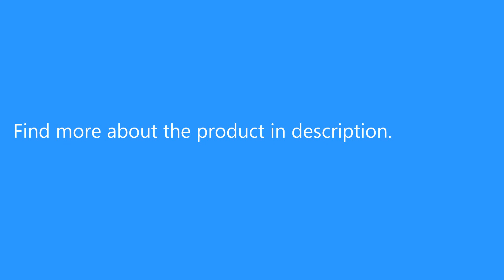Alfawise S60 Window Cleaner Cleaning Robot